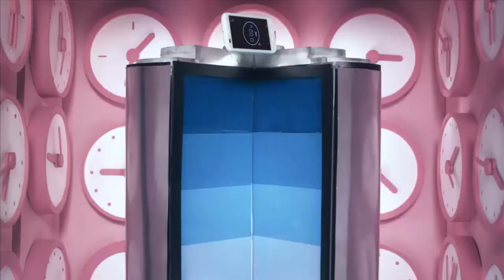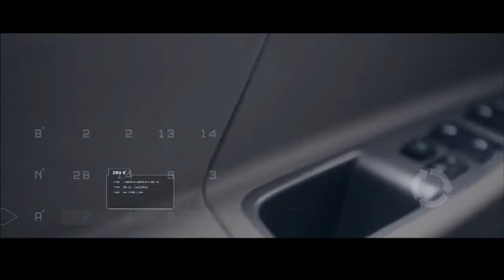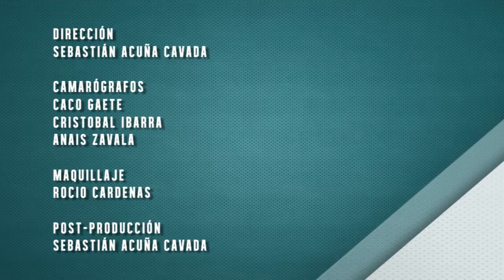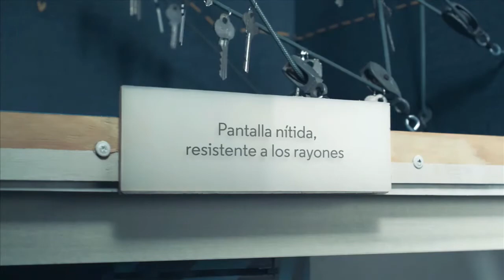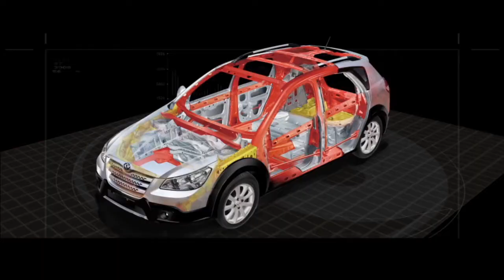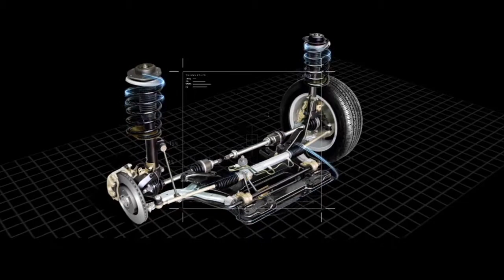2014-07-12 DMQF Crespita Rodriguez